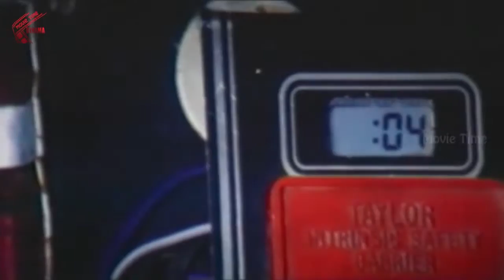Mammootty & Kannada Prabhakar Best Action Scene || Virodhi Movie || Mammootty, Gautami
Watch -  Mammootty & Kannada Prabhakar Best Action Scene from Virodhi the movie . Producer : Ch. Subhadevi, Cast : Mammootty, Gauthami, Kannada Prabhakar, Suresh Gopi, Jayaram, Ravi, Dilli Ganesh, Vikram, Rudra, Music Director : S.P.Venkatesh.